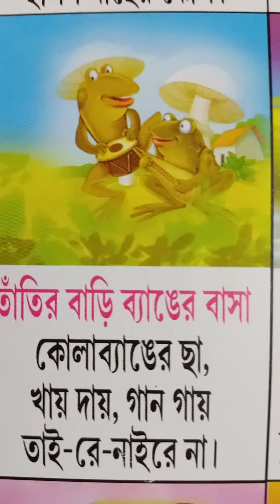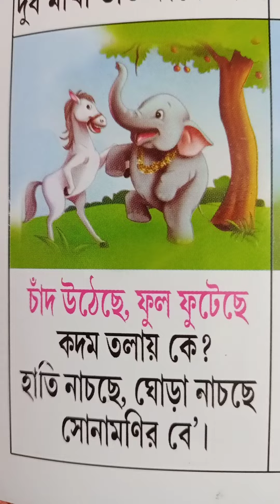ছোটদের ছড়া। ....মজায় ভরা.....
chotoder chara...Kobita for children...